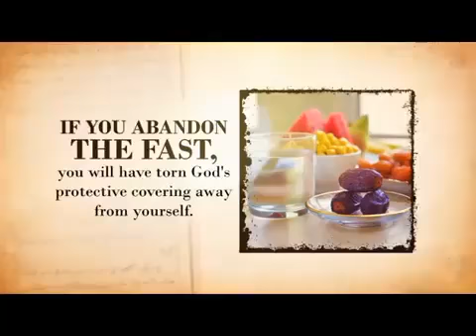"Roze ka Haq" || The Right of Fasting (Roza) || AL QAYM FOUNDATION Trust Faizabad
"Roze ka Haq" The Right of Fasting (Roza)
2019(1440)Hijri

BY- AL QAYM FOUNDATION Trust Faizabad